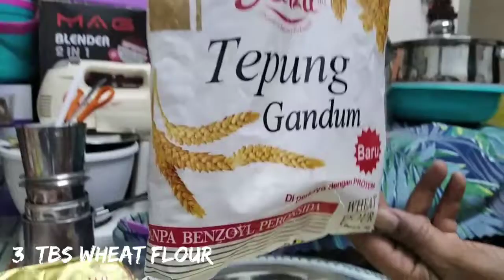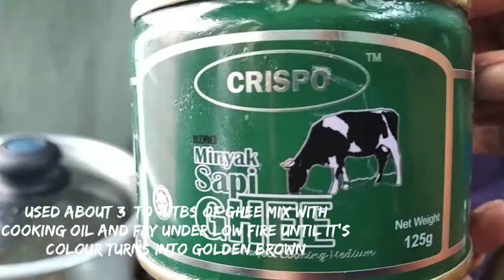Chocolate flavoured GULAB JAMUN, so soft it melts in your mouth.By SONIYAA CURRY HOUSE 🏡.